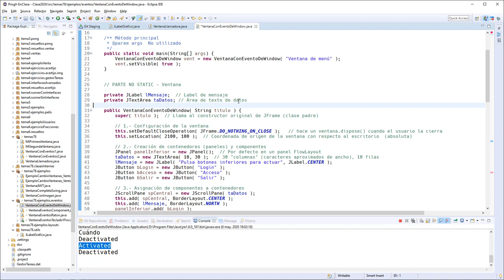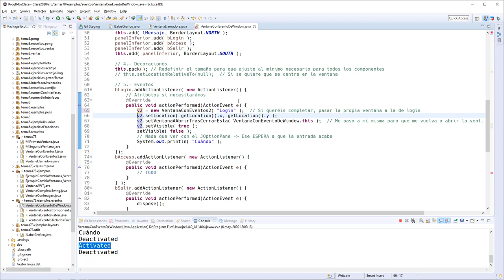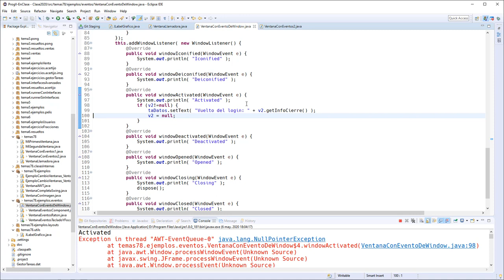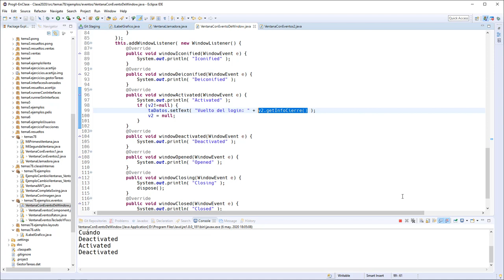Temas7 9 Eventos 09 Eventos de ventana